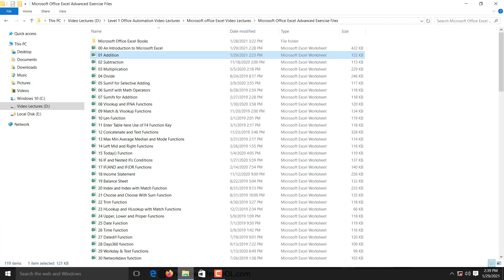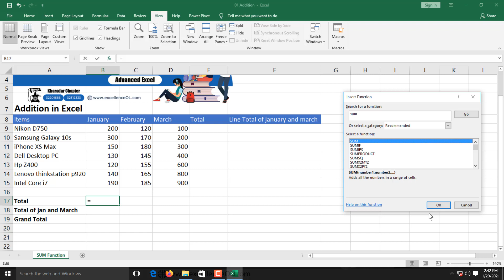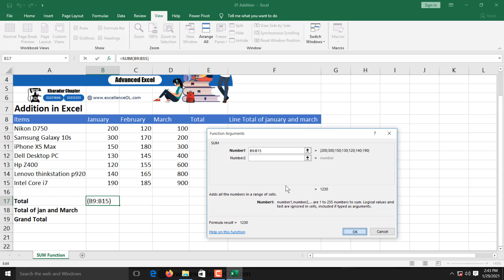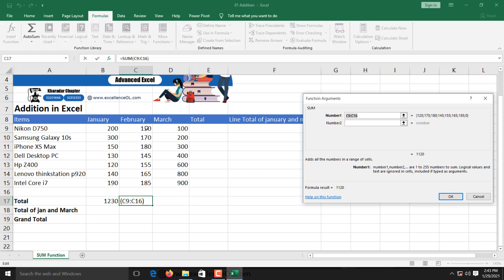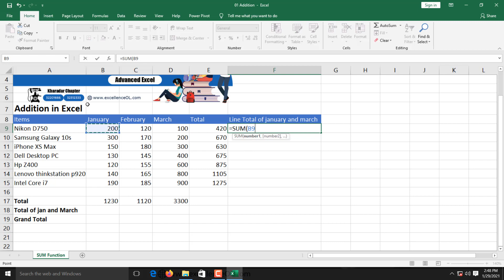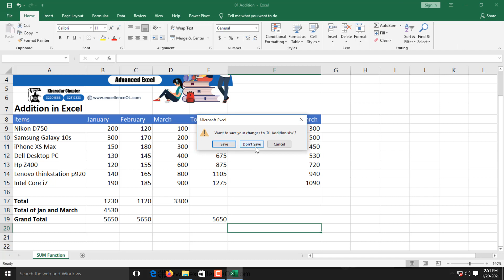Addition in excel using autosum & sum function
Video from NAVEED HABIB